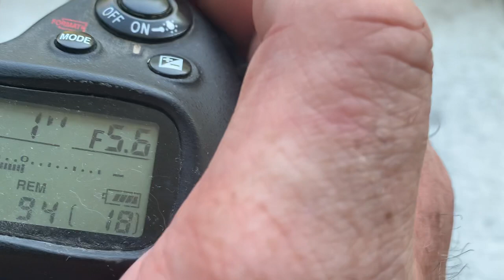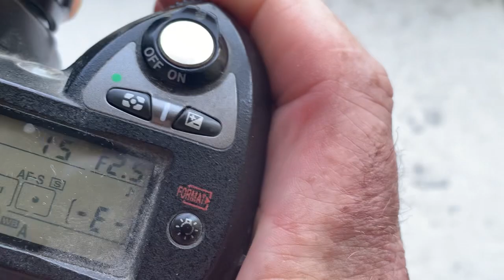Nikkor 105 mm/f2.5-32 с Одуванчиком Лушникова. (Для Виталия Г.)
Nikkor 105 mm/f2.5-32 с Одуванчиком Лушникова.
Установлен Одуванчик на объектив заказчика.